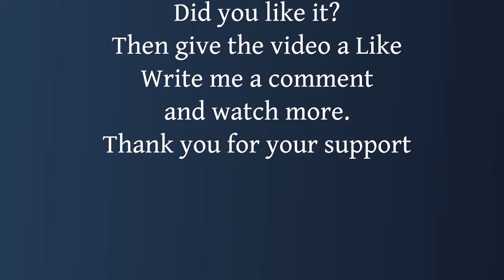𝐌𝐲 𝐂𝐨𝐥𝐝 𝐇𝐞𝐚𝐫𝐭 🩵 | Sims 4 Love Story | Part 3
Did you like it? Thank you for your support. Watch "The way into your heart" if you want to see Skyler's backstory
After Skyler’s heart was broken by Lexie and he also assumed that Riley had not kept the child conceived at a One Night Stand, everything became too much for him and he ran away with his brother Nilay. For three months, neither his parents nor his friends have heard from him...

Daimon B. - Broken Again

Averse to the End - Into the Unknown

DeadRise - The Curse

Coded - Moments of Madness
Animations:
VMSims
RASCGAL
DejaSims Animations
Looshiesims
melkirasims
Dee | WhatTheSims
Izack Simer
CRISPY CUCUMBER
KingBlackCinema
d'Violet
Sushi Cat Series
MISIMS
SimsBerrry
SovaSims
ragingkitttyx
Sim Eliza
UTOPYA_cc
Expressive Girl
LaMiaBibi
and more